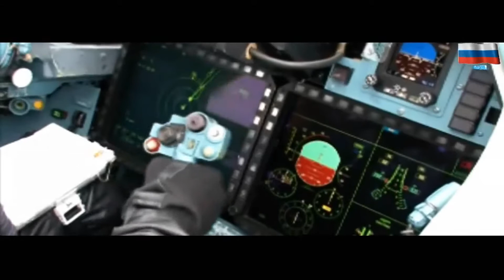Within Temptation - Faster - Russian Eagles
Russian Air Force with Respect